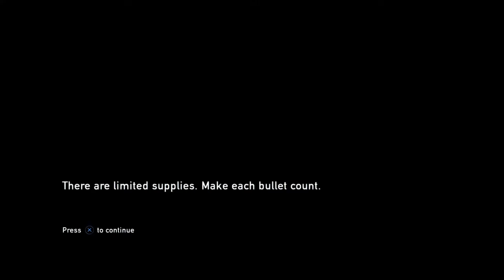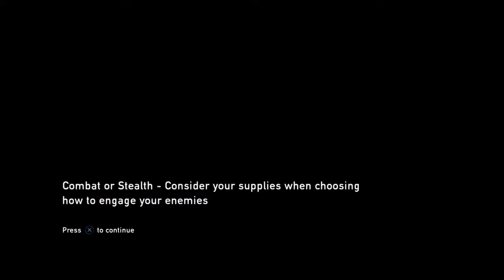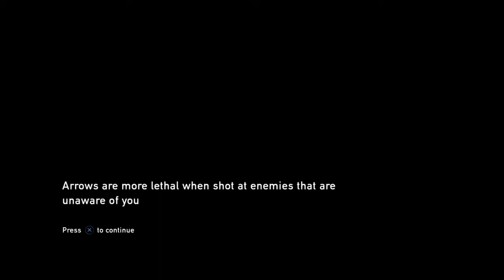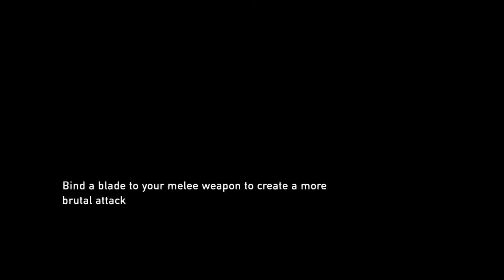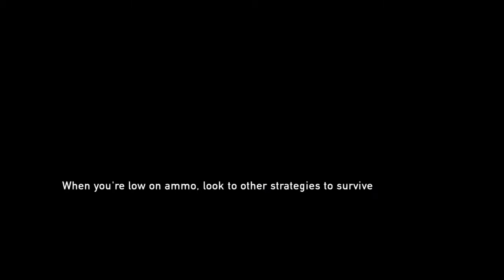THE LAST OF US PART 3 GET YOUR ENTRYS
Join MY HONEYS OTHER CHANNEL GUYS THANK YOU